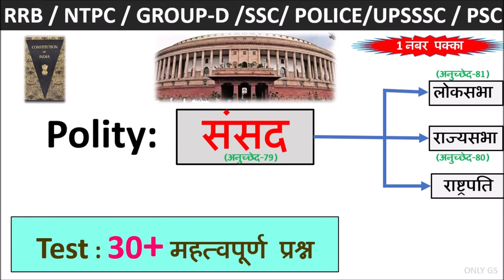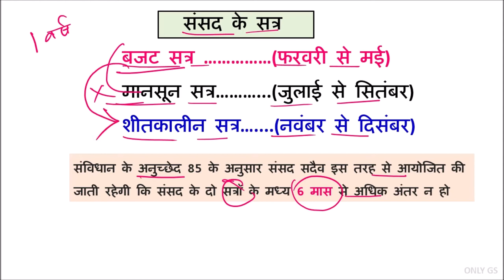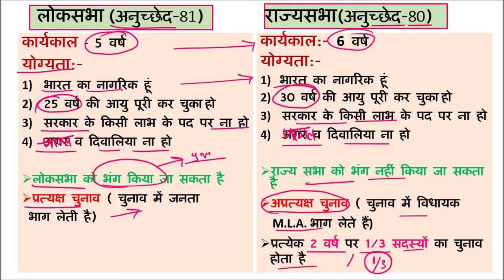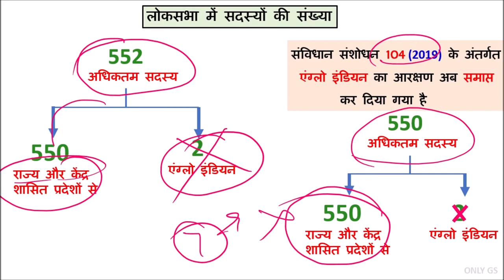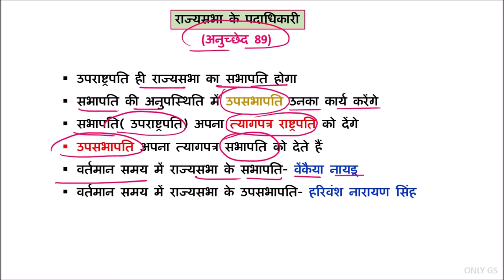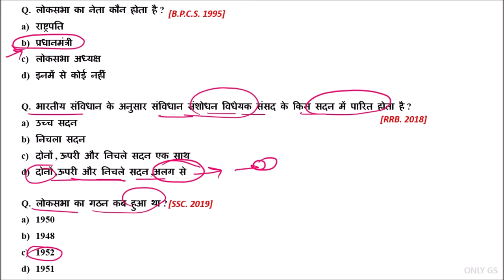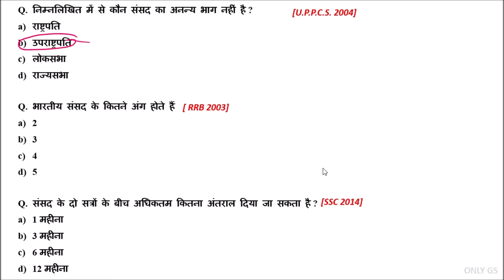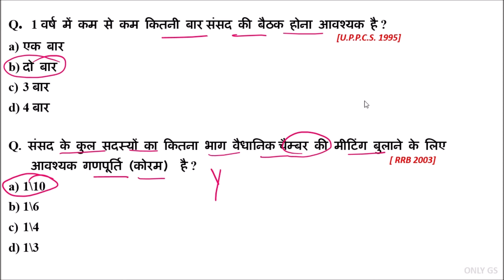2021 Polity Science : संसद (Parliament) | Polity GK | Indian Constitution Quiz | राज्यसभा | लोकसभा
2021 Polity Science : संसद (Parliament) | Polity GK | Indian Constitution Quiz | राज्यसभा | लोकसभा